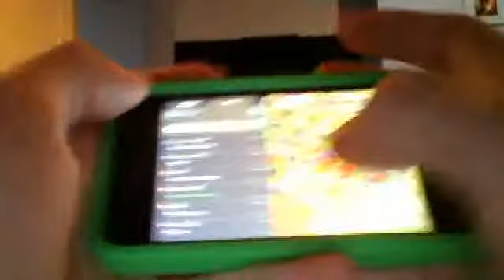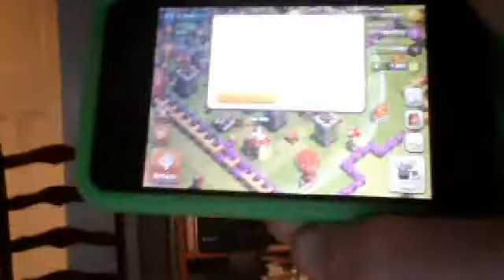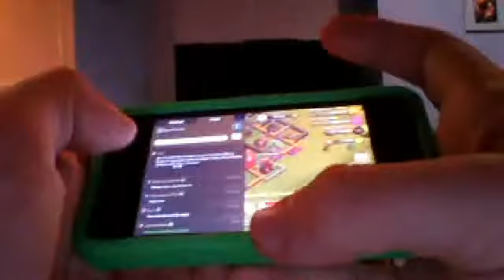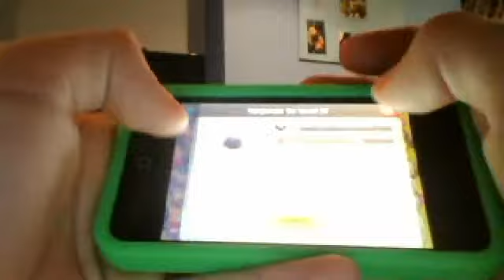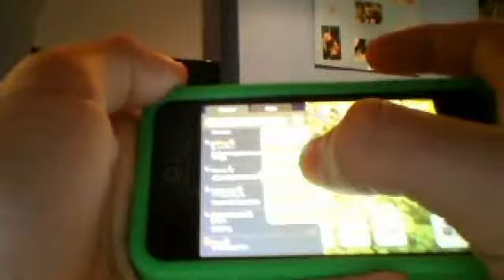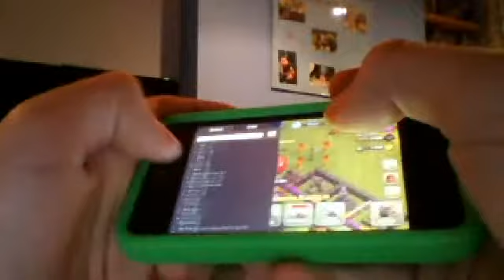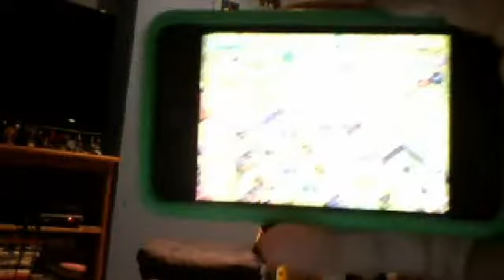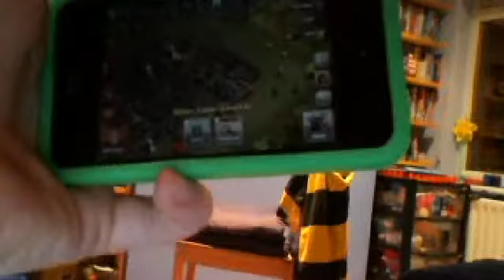let's play clash of clans ep66 - LIKE A BOSS!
happy flipping Friday folks. (that's a cluster of three don't tell me i don't teach you all nothing!)